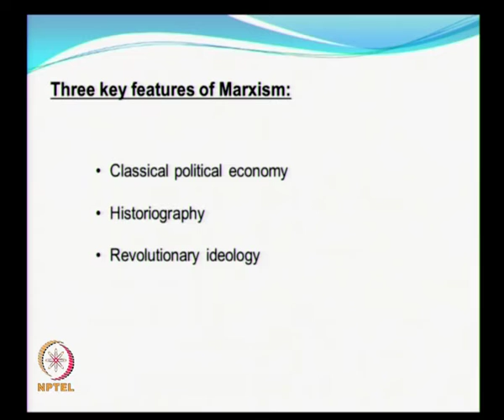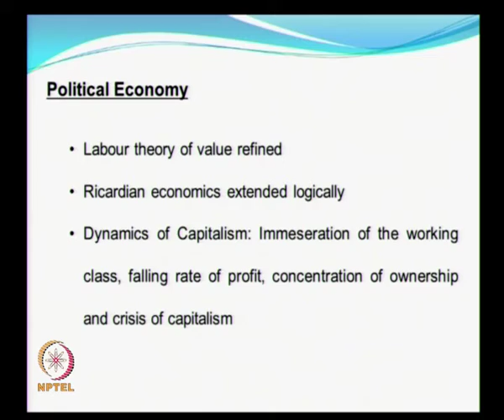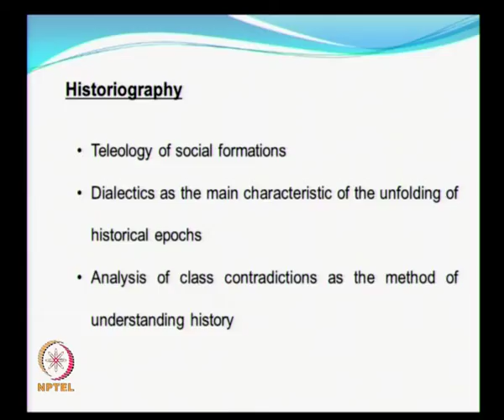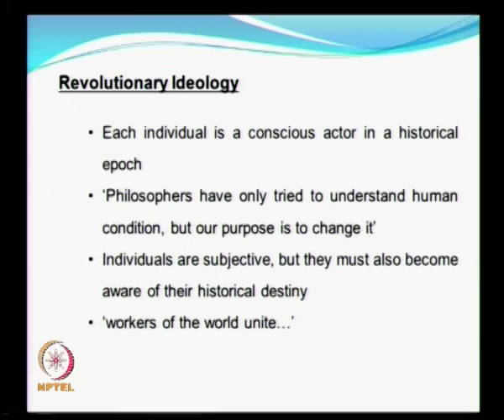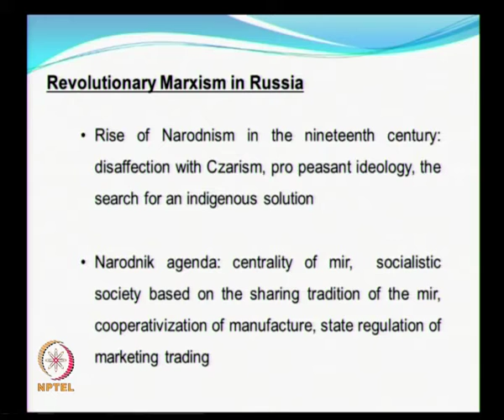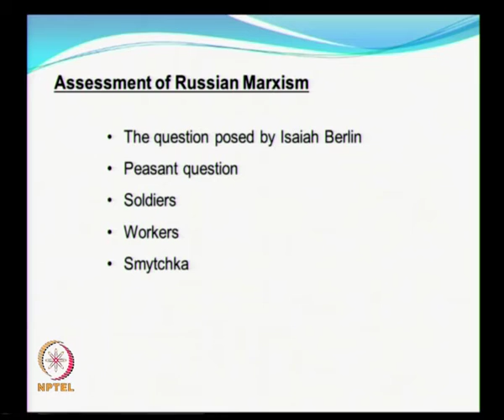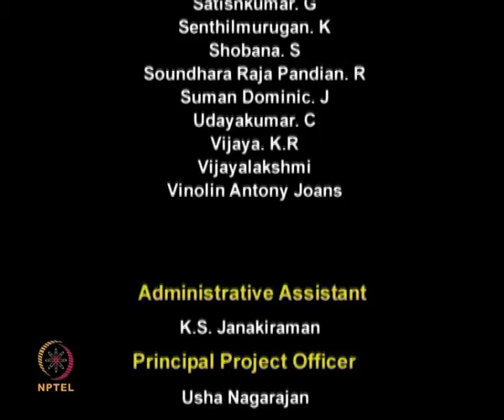Mod-01 Lec-25 Marx as an ideologue of revolution